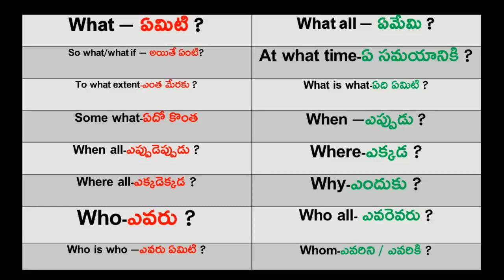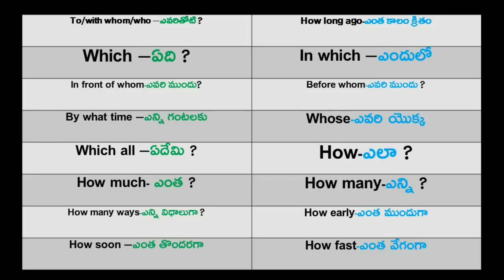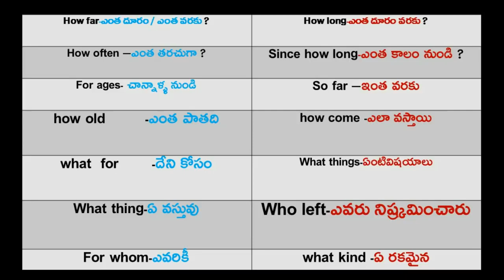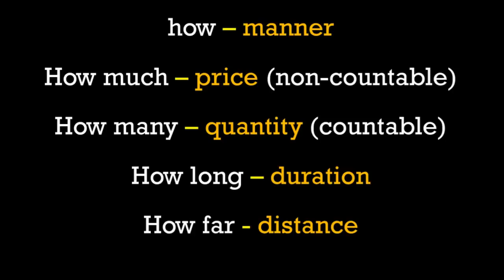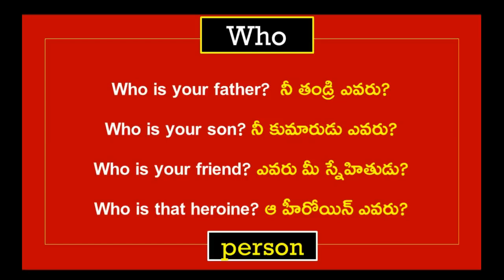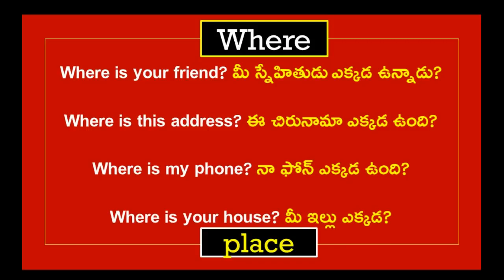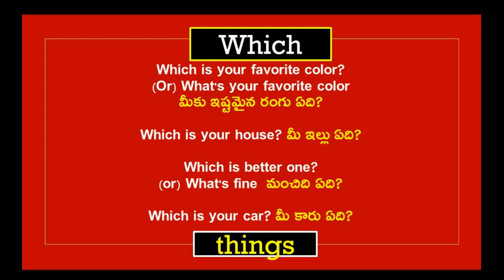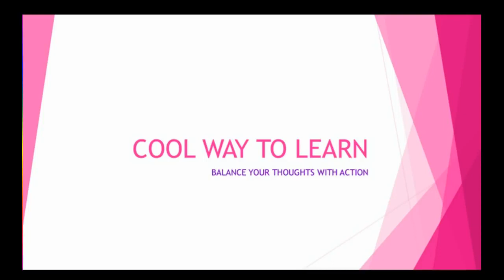usage of w h questions|how to ask questions in English |Spoken English in Telugu| learn English